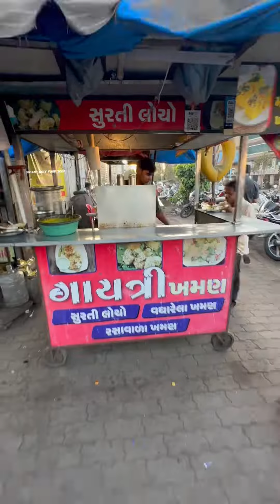Surat Locho Specialist Making Cheese Butter Locho सूरत का Real स्वाद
Address:-Gayatri Khaman, Uttarn Khaudra Gali, near VIP Circle, Mota Varacha, Surat

Cover the Topics:-
surti locho
surti locho recipe
surti locho banavani reet
surti locho recipe in hindi
surti locho banavani rit
surti locho packet recipe
surti locho instant
surti locho chatni
locho
locho masala recipe
locho kaise banate hain
locho street food
butter locho
butter locho recipe
butter garlic locho
cheese butter locho
gujarat street food
Viral video
Trending video
Food Explorer
Indian Food blogger
Food blog
Food Videos
Youtube video
quick recipes
best food surat gujarat
street food vendor surat
Trending video
Viral video

Supporting me so I can continue to provide you food tour each week.